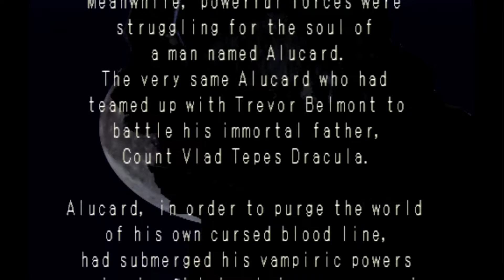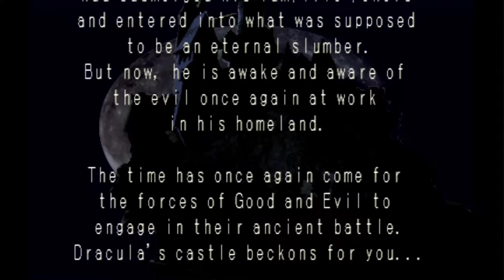Castlevania Symphony of the Night Playstation 1 20 min pure gameplay no commentray